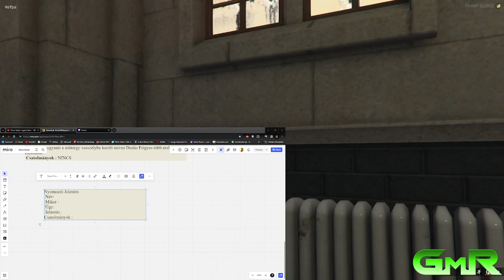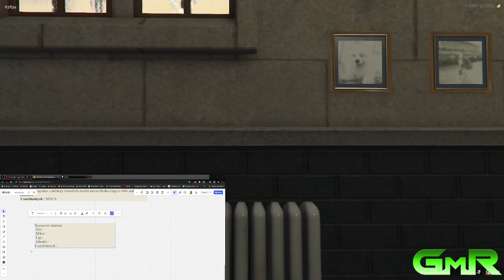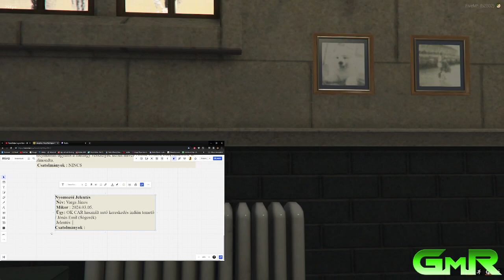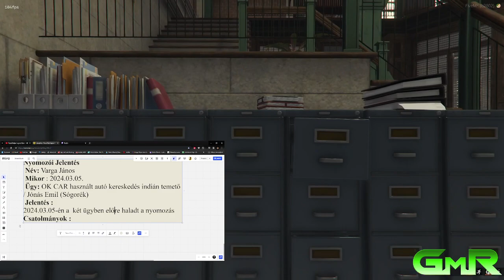V. János (INDIANA JONES) | Nyomozó | #10 | GMR RP